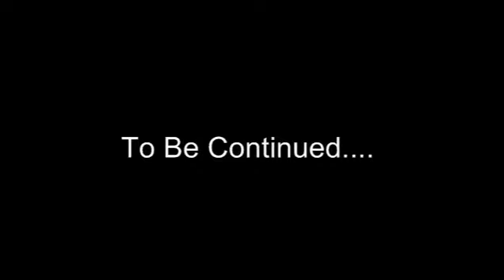Lets play- Tale of Kingdoms #3, Mr Paladin Sir!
hey guys daem0nprince here, this i the third part of my tale of kingdoms, so enjoys as usual, can we please have some suggestions some time soon ? would be great :D thanks guys - daem0nprince